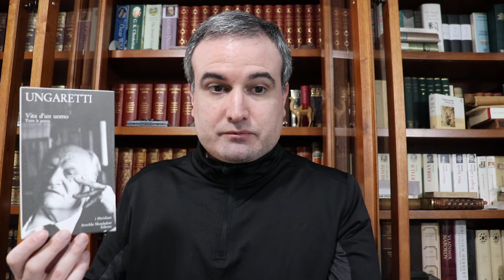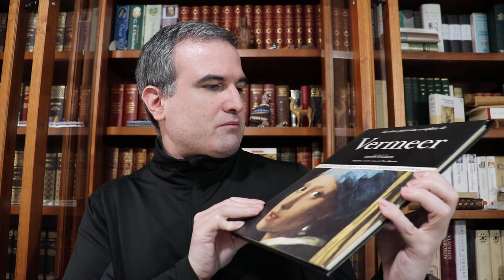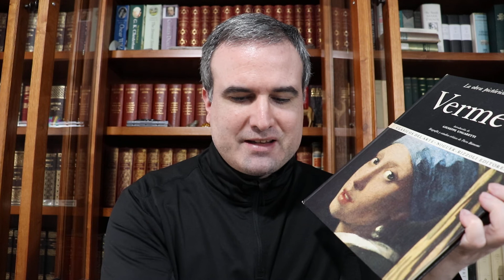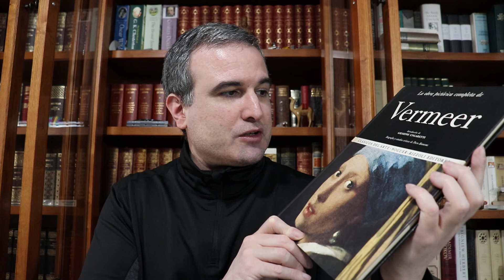LA BIBLIOTECA IDEAL, 165: Giuseppe Ungaretti (1888-1970) (II)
Ungaretti firmó el Manifiesto de los intelectuales fascistas, pero no el infame Manifiesto de los científicos fascistas (que sí firmaron personalidades como Guareschi o Tucci)